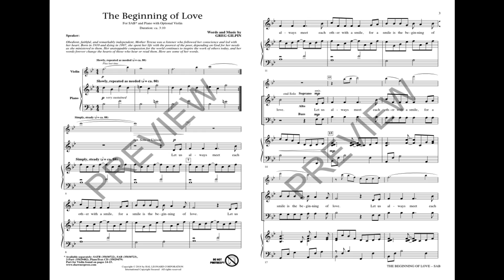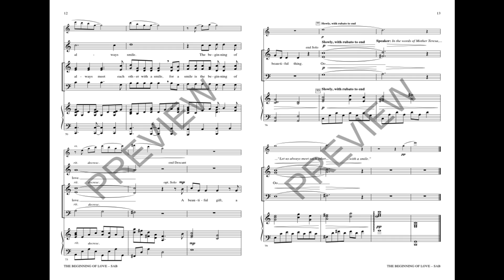The Beginning of Love (SAB Choir) - by Greg Gilpin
Based on the words of Mother Teresa, this and other selected quotes are woven together to create a stunning lyric of love and compassion. With melody and harmony weaving above a flowing piano accompaniment and optional violin, this new SAB voicing also contains a short narrative at the beginning and the end focusing on Mother Teresa. Extremely moving.